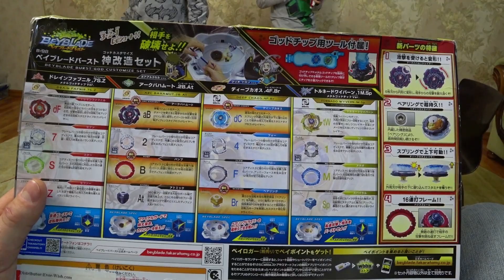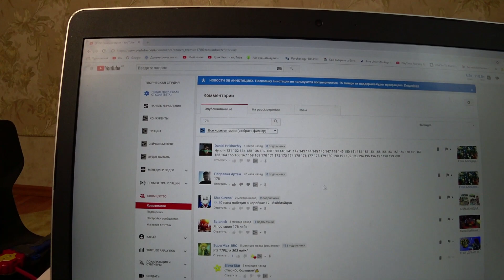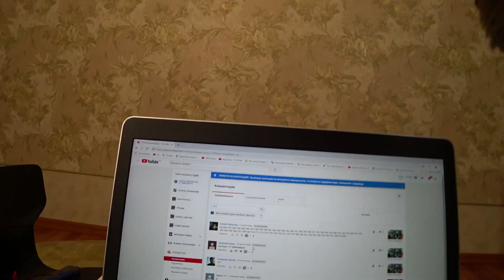Бейблэйд набор Beyblade B-98 God Customize Set Распаковка Обзор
Beyblade B-98 God Customize Set Beyblade Burst Evolution
- Arc Bahamut 2Bump Atomic
-Deep Chaos 4Flow Bearing
-Drain Fafnir 7Star Zephyr
Слава и Никита разыграли бейблэйд набор Б-98 Бейблэйд Бёрст Эволюция
- Бахамут
-Дип Хаус
-Фафнир
-Вайврон